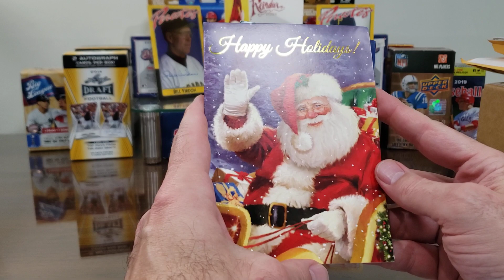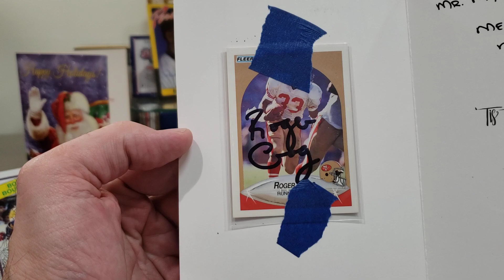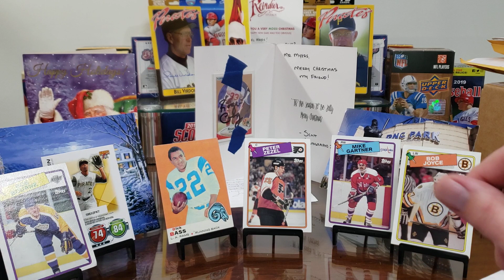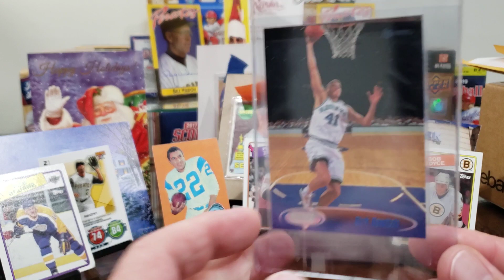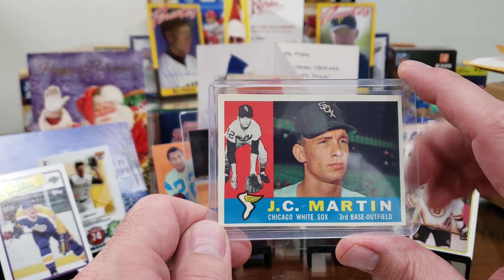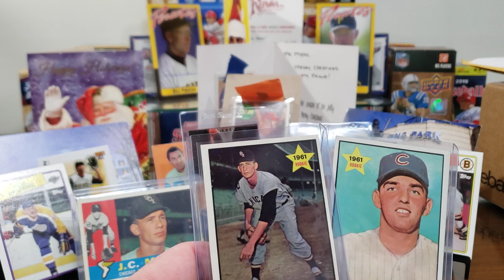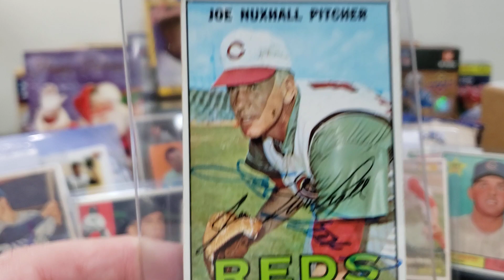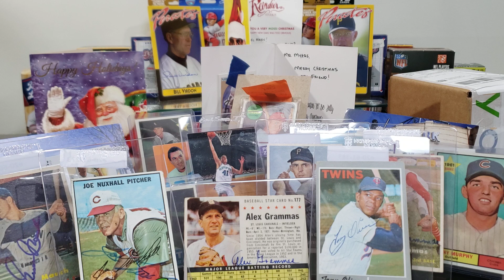MailDay! Vintage Autographs! Vintage TTM Fuel! Julie! Autographs2000! Don Blomdahl HOF & MORE!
In this "MailDay MailDay MailDay!" episode, we open the packages we received during another busy week of mail, including a few ebay purchases of vintage TTM Fuel and TTM Autographs, along with Friend Mail from great friend of the channel Julie and from fellow Youtubers Scott from "Autographs2000" and Don from "Don Blomdahl HOF & MORE"!  Hope you enjoy!